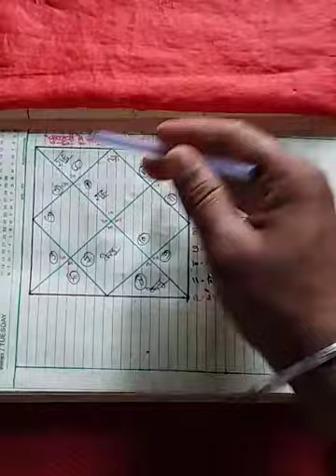काल सर्प दोष व उपाय